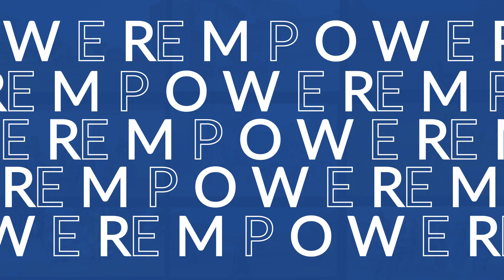Book Your Tickets Today For The STEPS OF AFRICA DANCE FESTIVAL!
Lato Milk presents an electrifying dance event festival of the year for all ages. – STEPS OF AFRICA.

Step into a world of banging beats, moves and vocals for an unforgettable day of fun and vibes. LATO strives to create spaces where young individuals can freely express themselves and celebrate their passions.

STEPS OF AFRICA in collaboration with Sheetal Erapada, a professional performer, choreographer and art creator from Kenya who will rock the stage. She will be performing and choreographing all the performances with all 6 groups namely- Ghetto Kids, Wakiso Dance Group, Smash Talent Africa, Dream Hudson, Nation Infinity and Fire K Stars groups and is educating them in a new global style with our African touch.